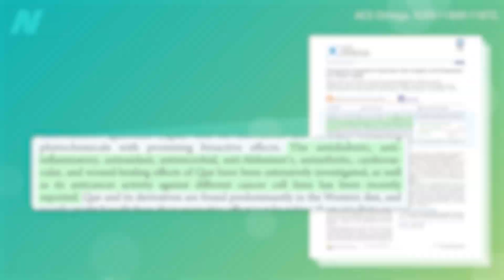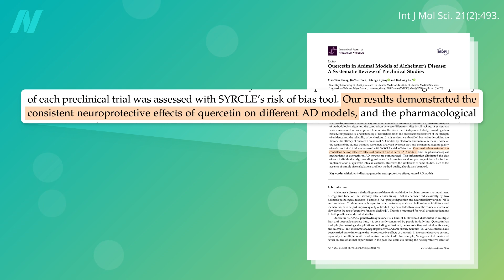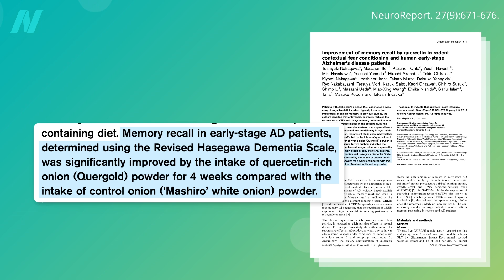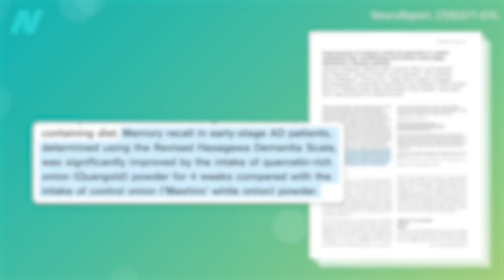Onion Powder Tested for Alzheimer's